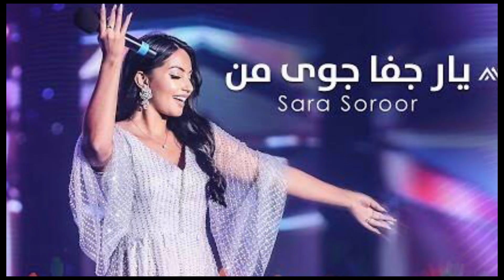افشای راز بزرگ‌ سارا سرور با نامزد ترکش و حقایق تازه سارا سرور و هنگامه/Sara sooror/Hangama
سارا سرور دختر خانم هنگامه یکی از مشهور ترین هنرمندان کشور با یک پسر ترکی نامزد شد حقایق ‌ و راز های باور نکردنی سارا سرور و نامزدش برای فهمیدن این حقایق ببینده این ویدیو ما باشید.

‎ رقص مست مجیب عارض و سحر صفدری در محفل شب شش دخترش /Mujeeb and Sahar safdari/Tolo Tv

‏‎ رقص مست لطیفه عزیزی در عروسی مادرش و پدر جدید لطیفه عزیزی کیست /Latifa Azizi /afghan Star

هنرمندان افغان
حقایق تازه
عجایب دنیا
دانستنی ها
معلومات تازه